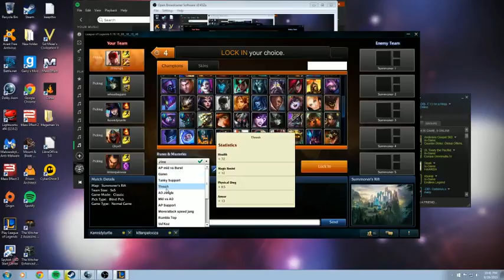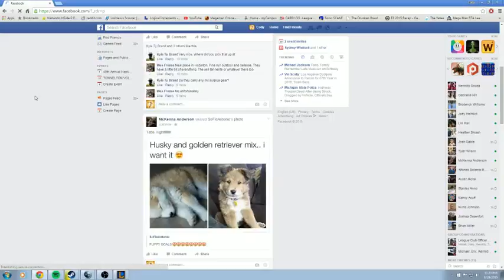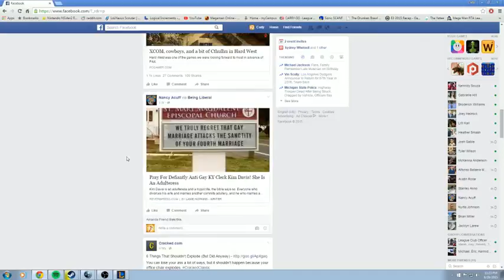Official Fairmont State and Pierpont League of Legends Club Stream!